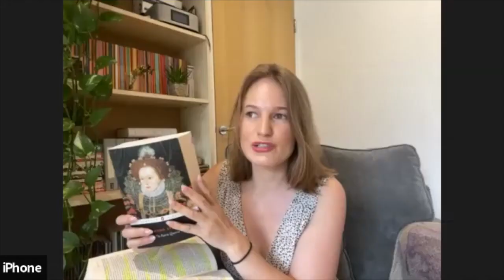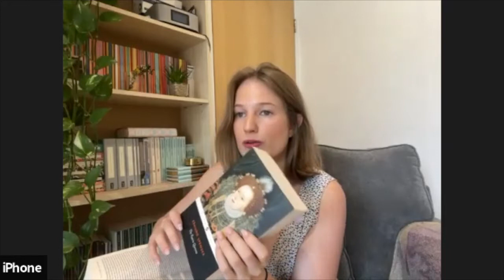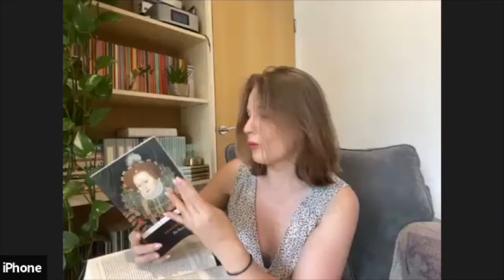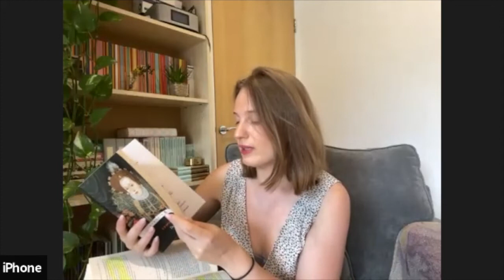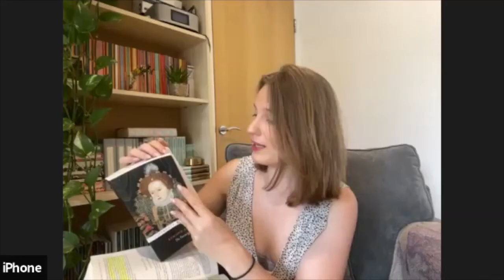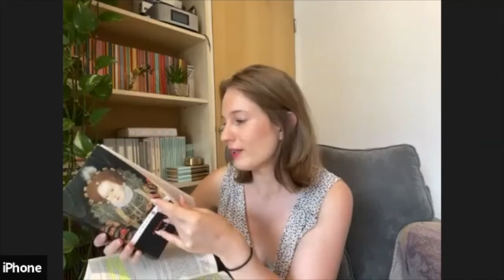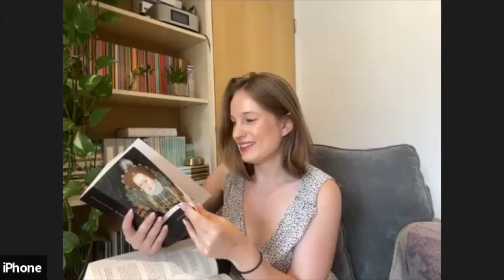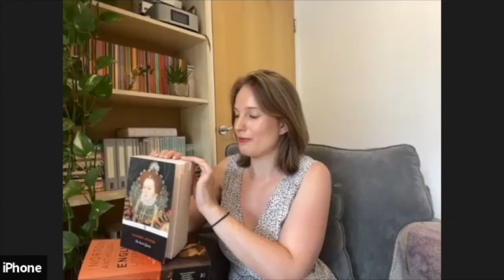Edmund Spenser: The Faerie Queene Book 1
We got so excited to start The Faerie Queene we accidentally skipped a whole section of the Norton 🙈

We are reading from the 10th edition of the Norton Anthology of English Literature